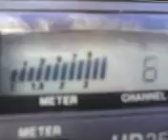PINEAPPLE*JUICE*KAUAI & UNCLE 88 IN CA. GOING TO GET A BEER ! & MR. 717 IN CA. WORKING IT...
PINEAPPLE*JUICE*KAUAI & UNCLE 88 IN CA. GOING TO GET A BEER ! & MR. 717 IN CA. WORKING IT BIG TIME ! 4~25~12